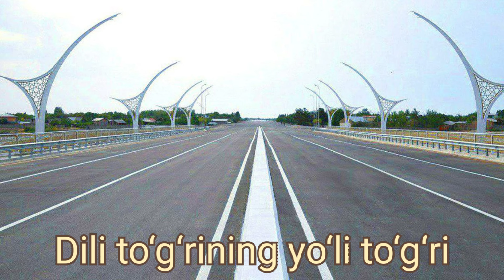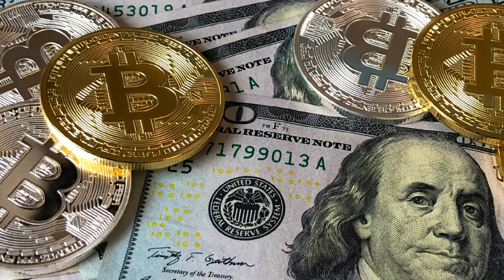O‘zbek xalq maqollari 5-qism